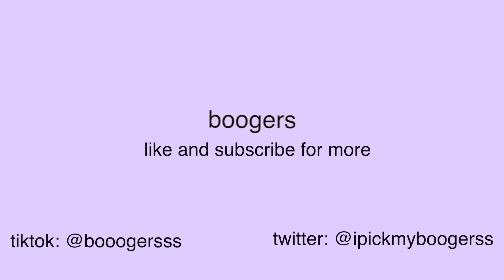modern family but its just lily tucker-pritchett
show:  modern family

Thank you for loving my videos. IT MEANS THE WORLD TO ME AHHH THANK YOU SO MUCH ❤️